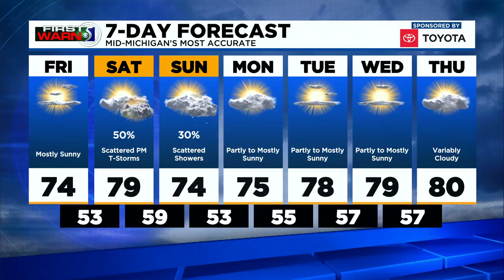First Warn 5: Friday morning, July 30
After some early morning storms, it was a pretty easy Thursday around Mid-Michigan, it was just a slower exit from some of the humidity than we would have liked, with another stick afternoon. But as we move into our Friday, that had already improved and things look great to close out the workweek.